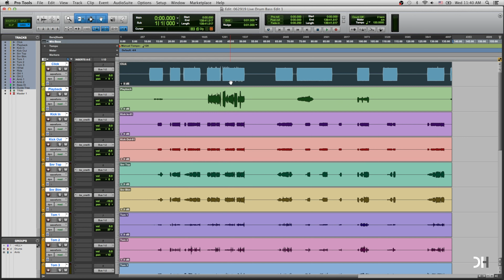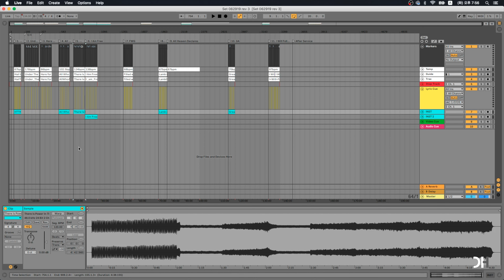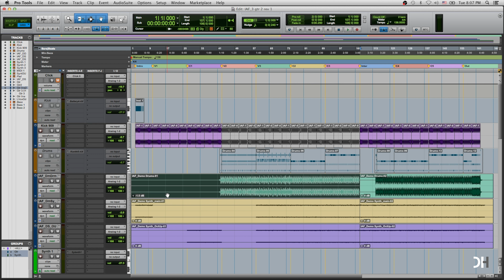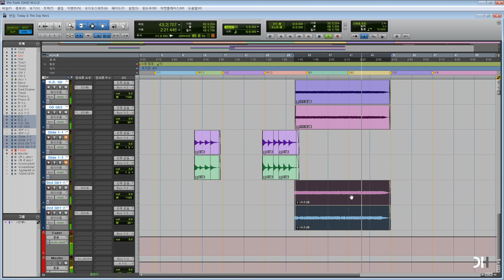The Very First Step in Mixing - Gain Staging I Pro Tools, Logic Pro X, Ableton Live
If you do gain staging not just properly but use as more like touching faders to balance the tracks, you can make your wanted sound easily.
I will show you how to do gain staging in Pro Tools, Logic Pro X, and Ableton Live.

Recording Gear that I use
Mic for Vocal Recording Controller
Preamp for Vocal, Drums, Bass, and Guitar Recording Monitor Controller

Video Gear
Lens Adapter
Light Dome